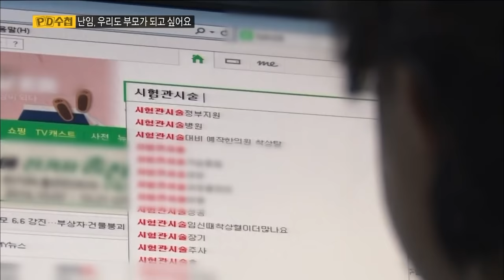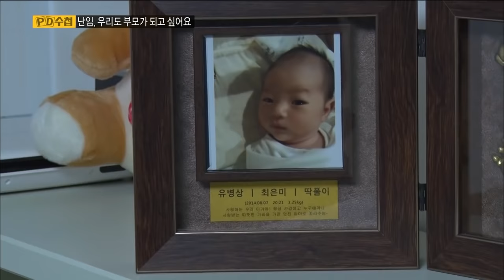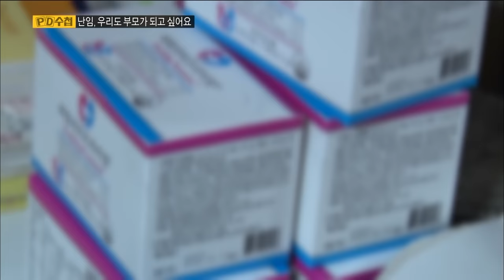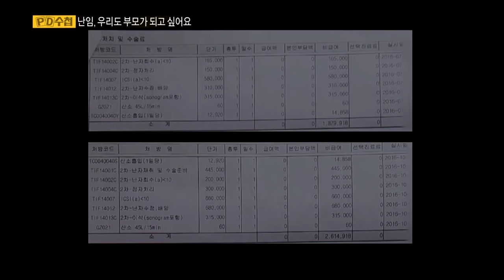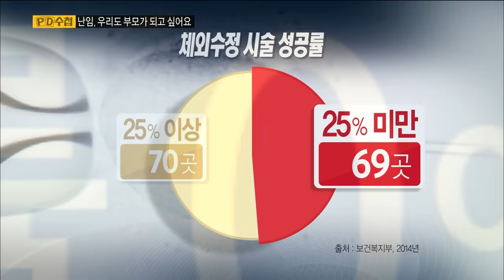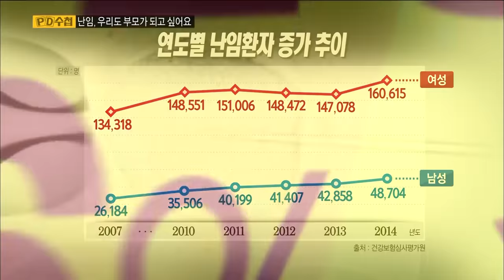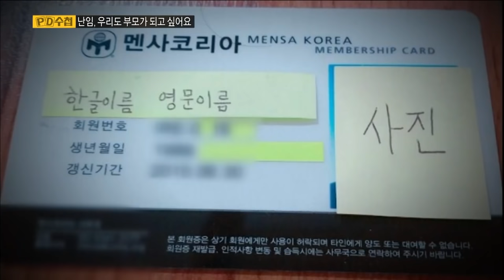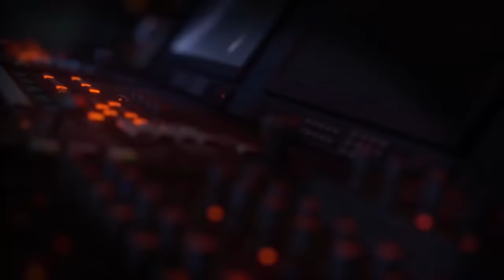[Full] 난임, 우리도 부모가 되고 싶어요_MBC 2016년 11월 1일 방송